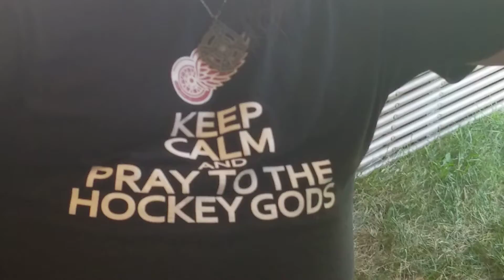Albannach with DidgeriDrew Reid Working The Crowd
Albannach with DidgeriDrew Reid working the crowd at the Livonia Highland Games 2018